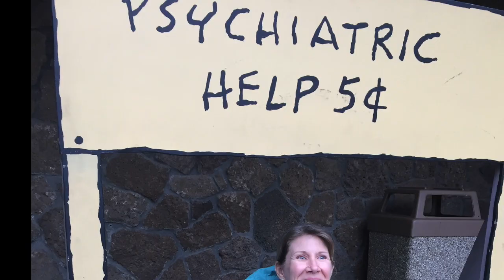The LandMarks visit the Charles Shultz Museum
This video is about Snoopy Muesum